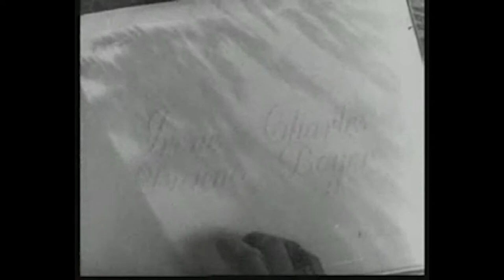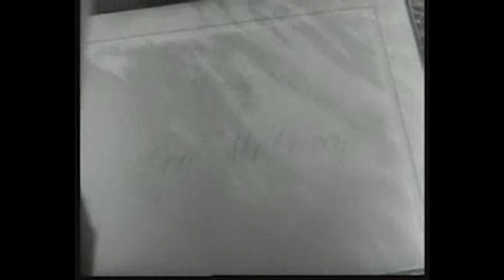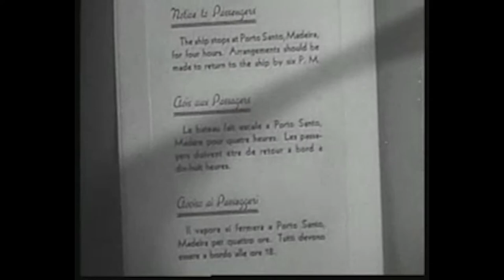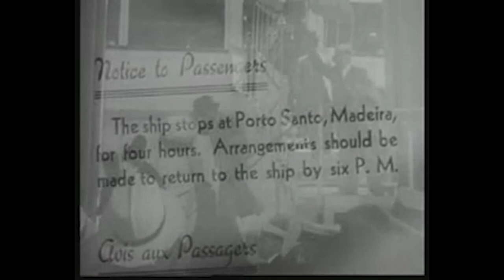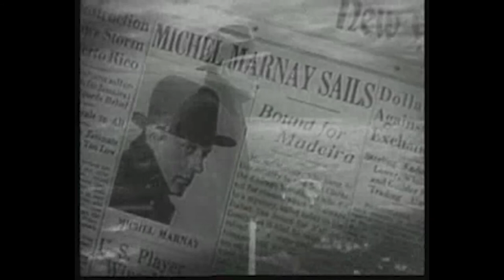Love Affair (1939) | Full Movie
Love Affair is a 1939 American romance film starring Maria Ouspenskaya and co-starring Charles Boyer and Irene Dunne. Based on a tale by McCarey and Mildred Cram, it was directed by Leo McCarey and written by Delmer Daves and Donald Ogden Stewart. In order to placate Hollywood censorship, the official screenplay was re-tooled and rewritten, relying on actor involvement and improvisation, incurring extensive delays and budget extensions.

The picture was an unexpected smash in 1939, demonstrating McCarey's flexibility after a lengthy career in comedies and introducing the unlikely pairing of Dunne and Boyer. Best Actress for Dunne, Best Supporting Actress for Ouspenskaya, Best Original Song, Best Writing (Original), and Best Picture are among the Academy Award nominees. McCarey's 1957 version An Affair to Remember, which generated its own remakes with 1994's Love Affair and a few Bollywood productions, eclipsed it in popularity.